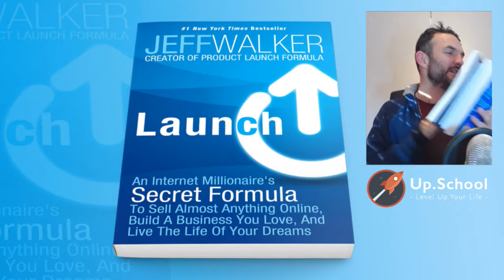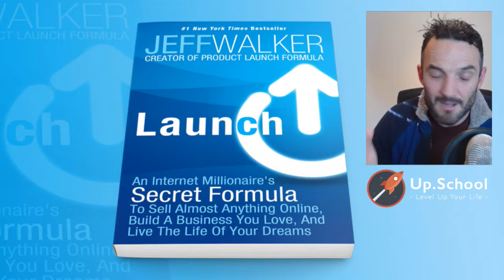Launch - An Internet Millionaire's Secret Formula by Jeff Walker | GrahamDBrown.com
Launch: An Internet Millionaire's Secret Formula To Sell Almost Anything Online, Build A Business You Love, And Live The Life Of Your Dreams by Jeff Walker.

Whether you have an existing business, or you have a service-based business and want to develop your own products so you can leverage your time and your impact, or you're still in the planning phase---this is how you start fast. This formula is how you engineer massive success.

Lifestyle entrepreneurs.
The only way is up! It’s about making 2017 the best year yet.